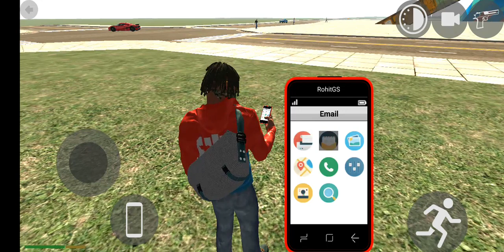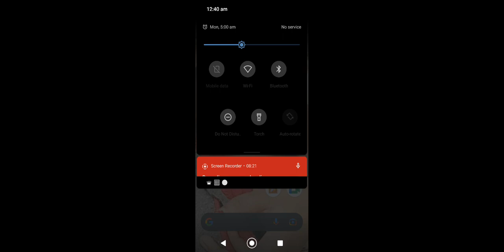6 May 2023(2)